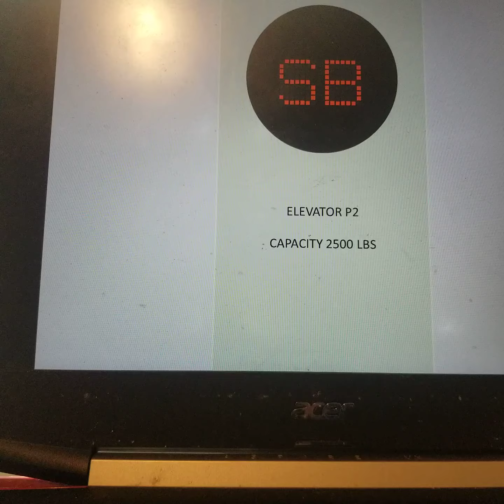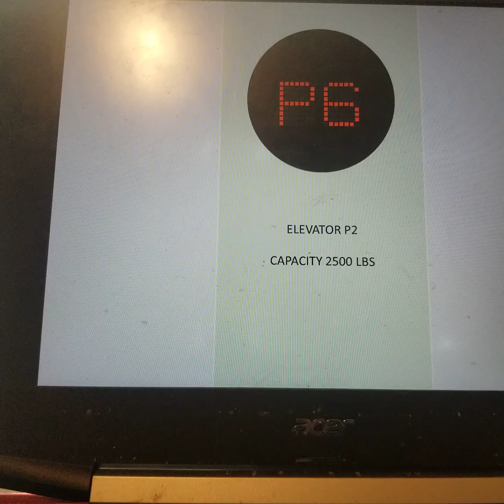Animated: Westinghouse Parking Elevators at the Central Tower Plaza in Argo City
This is the beginning of the series of many elevators at the Central Tower Plaza in Argo City.